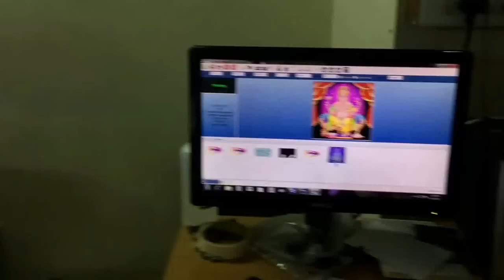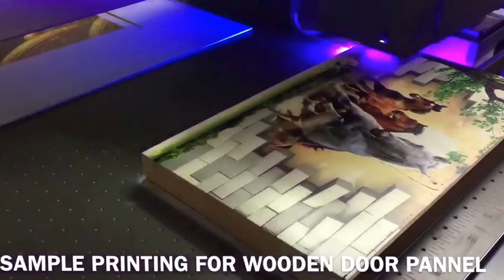UV PRINTER INDIA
Technical Specification OF UV Printer In India

1.Print size 60*90cm

2.Head Quantity 2pc

3.Print Mode CMYK+W/CMYK+CMYK

4.Maximum Thickness 14cm

5.Power Consumption 450W

6.Print Software Photo Print

7.Printer Size  325*185*115cm(L*W*H)

8.Print Size  250cm*130cm

9.Print Head Epson micro piezo.

10.Print Resolution 360dpi*720dpi*1440dpi

11.Power Consumption 850W

Some Features

1. Smart function of printing white base and color images together.

2. Modern design, easy operation & convenient maintenance.

3. Advance Ink Tank system with electronic level sensors

4. Equipped with white ink shaking motors.

5 Print Head Protection with automatic height sensor.

6. Automatic head cleaning function prevents print head clogging.

7. Suitable for cell phone case printing , Corporate gifts and personalized gift items.

8.Can print on Leather, Plastic, Wood, Glass, Metal, Ceramic Tiles, PVC, cell phone cases Acrylic etc.

StumbleUppon

blogger